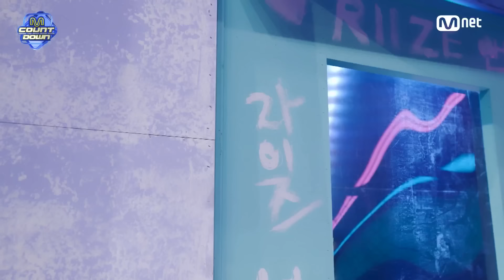'COMEBACK' RIIZE - Love 119 엠카운트다운 EP.824 | Mnet 240111 방송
M COUNTDOWN｜Ep.824
라이즈 - 러브 119 (RIIZE - Love 119)

World No.1 K-POP Chart Show M COUNTDOWN